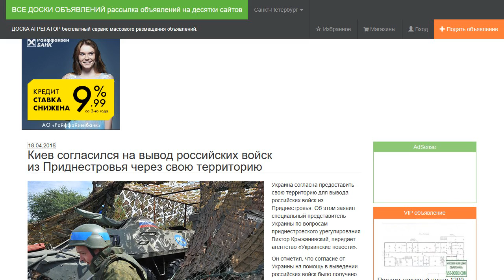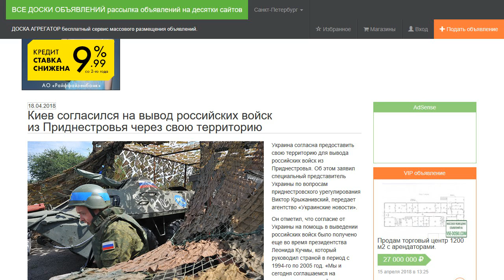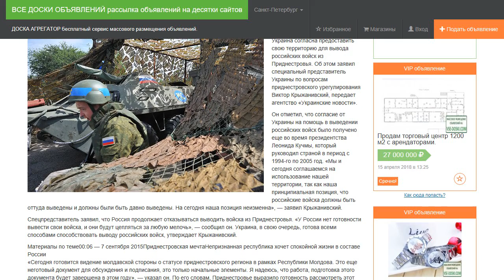Киев согласился на вывод российских войск из Приднестровья через свою территорию.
Украина согласна предоставить свою территорию для вывода российских войск из Приднестровья. Об этом заявил специальный представитель Украины по вопросам приднестровского урегулирования Виктор Крыжанивский, передает агентство «Украинские новости».

Он отметил, что согласие от Украины на помощь в выведении российских войск было получено еще во время президентства Леонида Кучмы, который руководил страной в период с 1994-го по 2005 год. «Мы и сегодня соглашаемся на использование нашей территории, так как наша принципиальная позиция, что российские войска должны быть оттуда выведены и должны были быть давно выведены. На сегодня наша позиция неизменна», — заявил Крыжанивский.

Спецпредставитель заявил, что Россия продолжает отказываться выводить войска из Приднестровья. «У России нет готовности вывести свои войска, и они будут цепляться за любую мелочь», — сообщил он. Украина, в свою очередь, готова всеми способами способствовать выводу российских войск, утверждает Крыжанивский.

«Сегодня готовится видение молдавской стороны о статусе приднестровского региона в рамках Республики Молдова. Это еще неготовый документ для обсуждения и подписания, это только начальные элементы. Я надеюсь, что работа, подготовка этого документа будет завершена в этом году», — указал он. По его словам, Приднестровье выразило готовность рассмотреть этот документ.

12 апреля премьер-министр Молдавии Павел Филип заявил, что Кишинев желает договориться с Киевом о выводе российских войск из Приднестровья через коридор по территории Украины. Премьер добавил, что говорил о выводе российских войск из Приднестровья на Мюнхенской конференции по безопасности в 2018 году, однако представители Москвы указали на невозможность вывезти вооружение через Украину из-за сложной ситуации в этой стране.

В июле 2017 года парламент Молдавии принял заявление о выводе российских войск с территории ПМР. За документ проголосовал 61 депутат из 101. В знак протеста зал заседаний покинули депутаты от оппозиционной Партии социалистов. В этой политической организации до избрания на пост президента Молдавии состоял действующий глава государства Игорь Додон. Позже он назвал заявление парламента провокацией.

Оперативная группа российских войск в Приднестровье — преемница 14-й общевойсковой армии, которая после распада СССР была переведена под юрисдикцию России. На сегодняшний день она насчитывает около 1,2 тысячи солдат и офицеров. Российские военные обеспечивают проведение миротворческой операции совместно с молдавскими и приднестровскими «голубыми касками» и охраняют склады с боеприпасами.